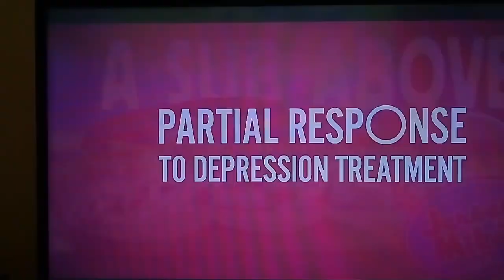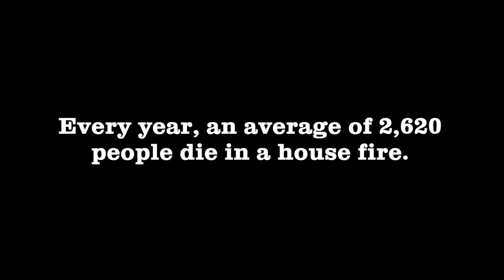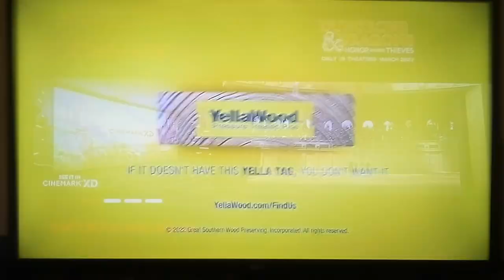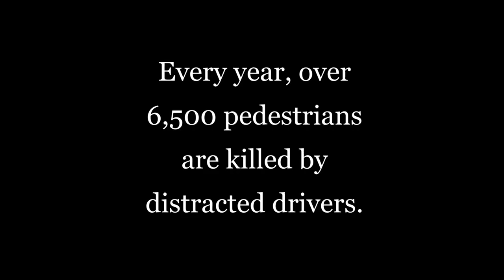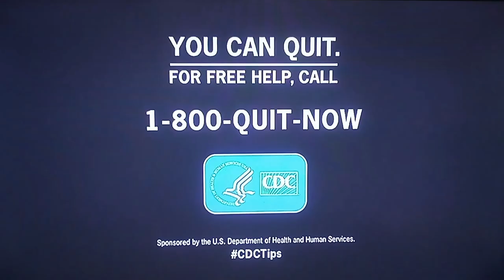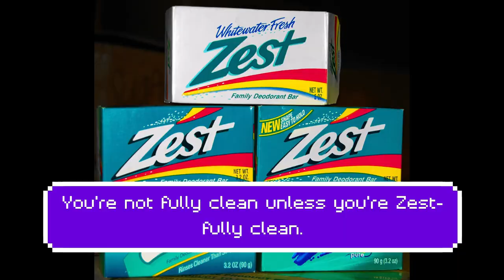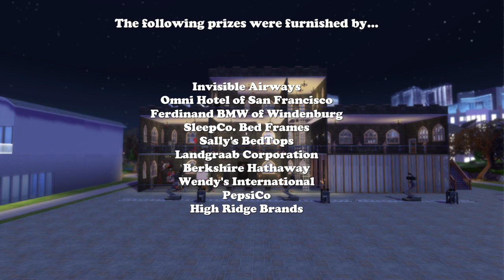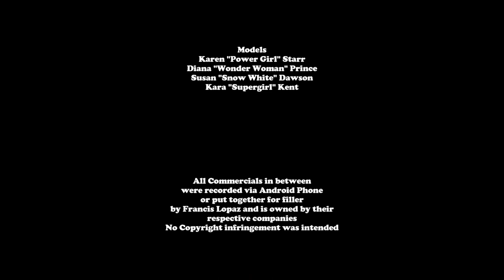Haunted Castle! Episode 16: Festive Surprise!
Christmas time is upon us again, YouTubers! Tonight's episode, we grant a couple of wishes for contestants, an animated comedian offends the cell phone users not once, but twice (Hence the commercial repeat), Mrs. LawWonder reports Santa's sleigh being parked illegally, and a brand new Hannukah room makes its holiday debut. All that and more on LawWonder TV's newcoming game show series, Haunted Castle!